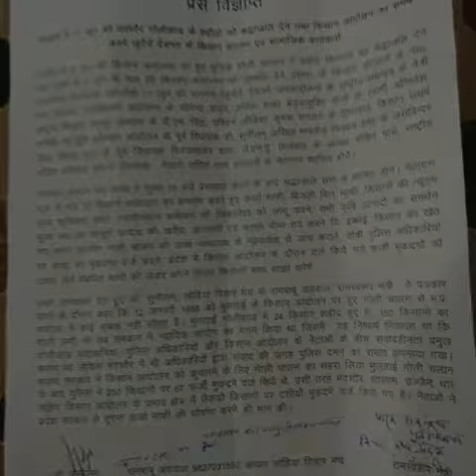मंदसोर गोलीकाण्ड के विरोध में डा सुनीलम का इंदौर में प्रेस से मिलिए